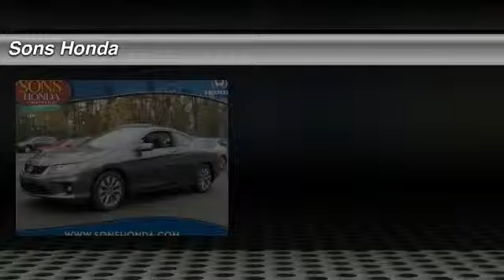2014 Honda Accord Cpe McDonough GA 14389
2014 Honda Accord Cpe  - $29135

Sons Honda
105 Sons Drive

Don't miss this 2014 Honda Accord Cpe. It's equipped with Automatic transmission and features a Modern Steel Metallic exterior. With 15 miles, You'll want to take this vehicle home. Make a great choice today.